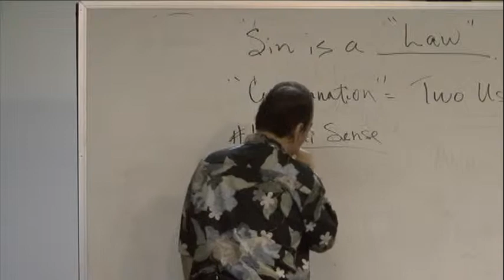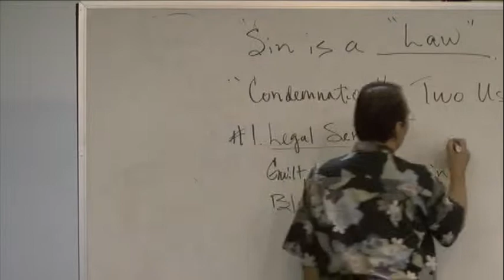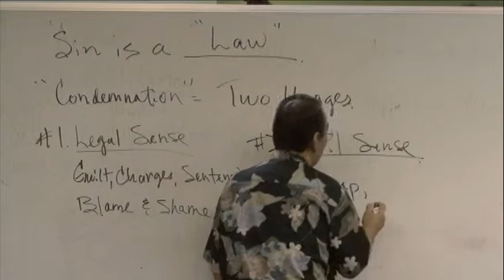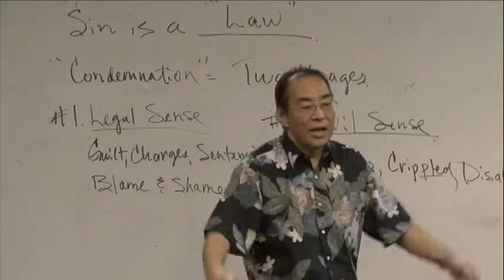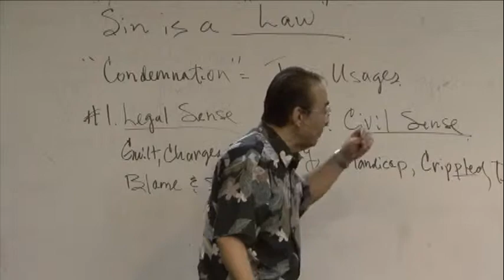12 26 10 You Are Not Handicapped PT2 Pastor Loyd Watatnabe 3